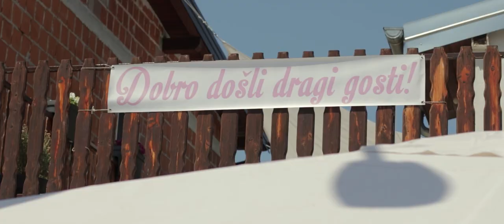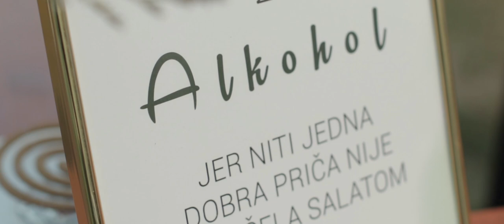Paula i Josip - Best Moments